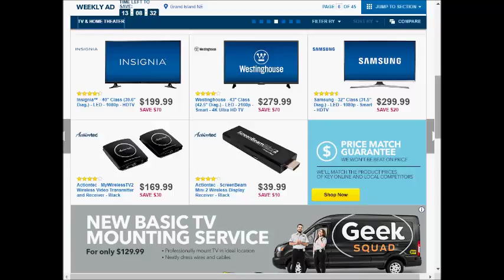BestBuy SUPER weekly special deals AD coupon preview vol2